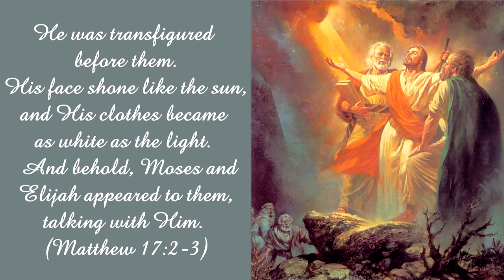Sign of Revelation 12